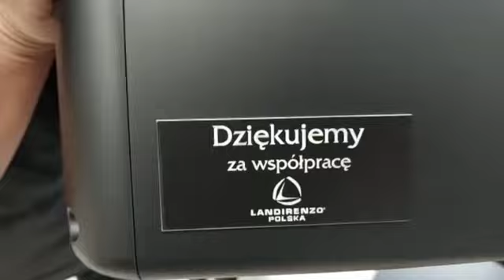Prezent od Landi Renzo Polska z okazji 30 lecia Fugazi Sp.J